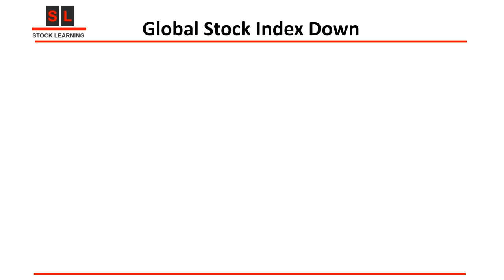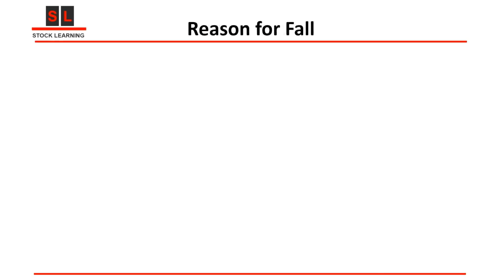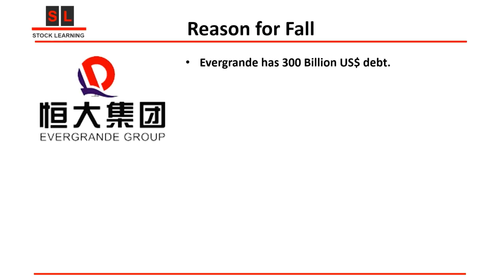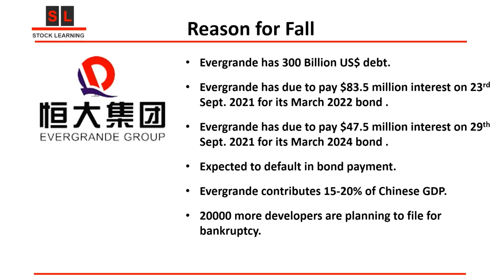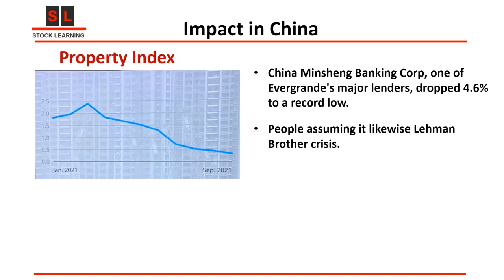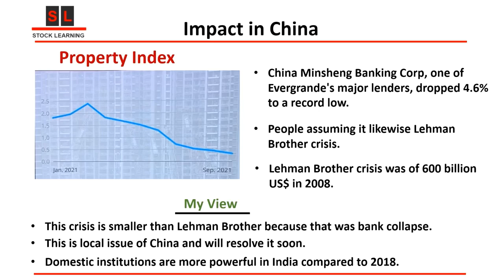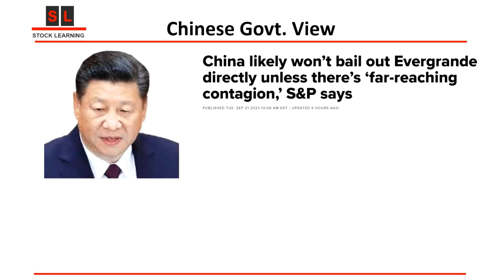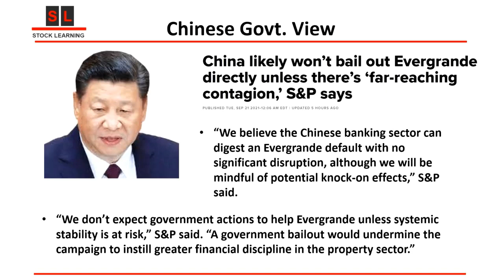Global Stock Market Red | China’s Big Real Estates in Trouble | Impact on Indian Stock Market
Evergrande Crisis, China Crisis, Global Index weakness, China Real Estate Crisis share
Evergrande Crisis, China Crisis, Global Index weakness, China Real Estate Crisis latest
Evergrande Crisis, China Crisis, Global Index weakness, China Real Estate Crisis Evergrande Crisis, China Crisis, Global Index weakness, China Real Estate Crisis
Evergrande Crisis, China Crisis, Global Index weakness, China Real Estate Crisis limited
Evergrande Crisis, China Crisis, Global Index weakness, China Real Estate Crisis share fundamental analysis
Evergrande Crisis, China Crisis, Global Index weakness, China Real Estate Crisis share price today
Evergrande Crisis, China Crisis, Global Index weakness, China Real Estate Crisis new shareholding pattern
Evergrande Crisis, China Crisis, Global Index weakness, China Real Estate Crisis nse
Evergrande Crisis, China Crisis, Global Index weakness, China Real Estate Crisis bse
Evergrande Crisis, China Crisis, Global Index weakness, China Real Estate Crisis reliance
Evergrande Crisis, China Crisis, Global Index weakness, China Real Estate Crisis share bse
Evergrande Crisis, China Crisis, Global Index weakness, China Real Estate Crisis share price nse
Evergrande Crisis, China Crisis, Global Index weakness, China Real Estate Crisis latest news
Evergrande Crisis, China Crisis, Global Index weakness, China Real Estate Crisis share price
Evergrande Crisis, China Crisis, Global Index weakness, China Real Estate Crisis news
Evergrande Crisis, China Crisis, Global Index weakness, China Real Estate Crisis stock
Evergrande Crisis, China Crisis, Global Index weakness, China Real Estate Crisis share latest news
Evergrande Crisis, China Crisis, Global Index weakness, China Real Estate Crisis future share price
Evergrande Crisis, China Crisis, Global Index weakness, China Real Estate Crisis share analysis
Evergrande Crisis, China Crisis, Global Index weakness, China Real Estate Crisis share future
Evergrande Crisis, China Crisis, Global Index weakness, China Real Estate Crisis news today
Evergrande Crisis, China Crisis, Global Index weakness, China Real Estate Crisis share review
Evergrande Crisis, China Crisis, Global Index weakness, China Real Estate Crisis share news
Evergrande Crisis, China Crisis, Global Index weakness, China Real Estate Crisis share target
Evergrande Crisis, China Crisis, Global Index weakness, China Real Estate Crisis ltd
Evergrande Crisis, China Crisis, Global Index weakness, China Real Estate Crisis share price target
Evergrande Crisis, China Crisis, Global Index weakness, China Real Estate Crisis
Evergrande Crisis, China Crisis, Global Index weakness, China Real Estate Crisis today latest updates
Evergrande Crisis, China Crisis, Global Index weakness, China Real Estate Crisis latest price target
Evergrande Crisis, China Crisis, Global Index weakness, China Real Estate Crisis latest news update
Evergrande Crisis, China Crisis, Global Index weakness, China Real Estate Crisis share latest updates
Evergrande Crisis, China Crisis, Global Index weakness, China Real Estate Crisis Evergrande Crisis, China Crisis, Global Index weakness, China Real